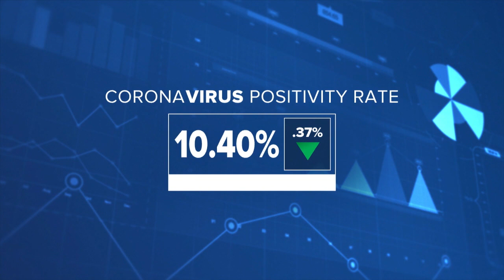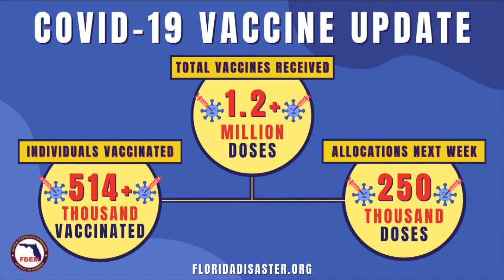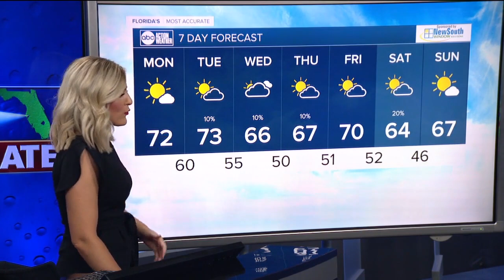ABC Action News Latest Headlines | January 10, 7pm